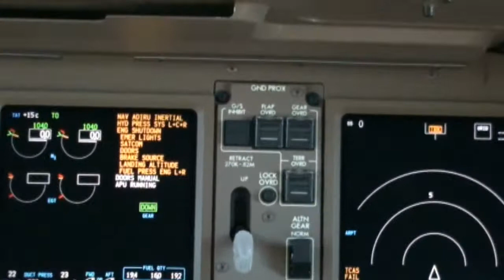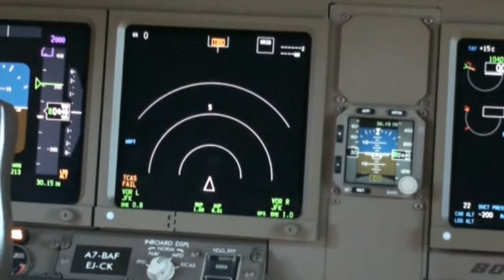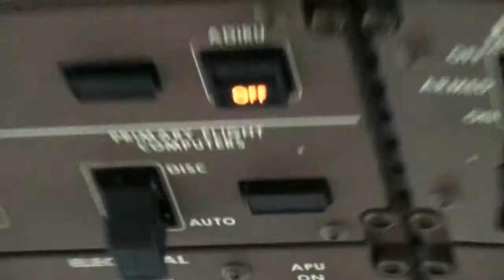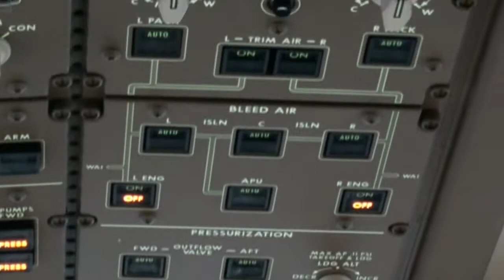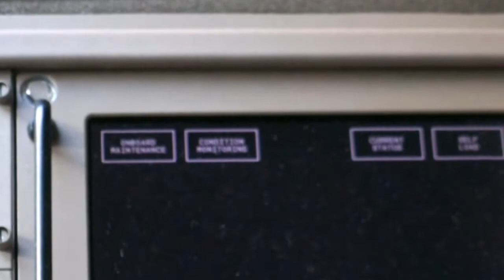Boeing 777-300ER Qatar Cockpit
Showcase of the Qatar Boeing 777-300ER Flightdeck